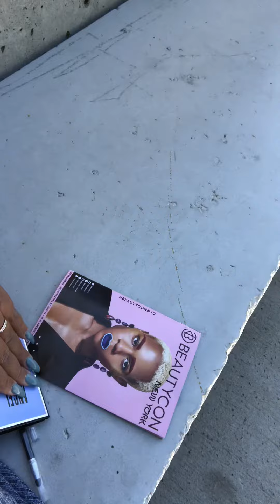Beautycon NYC 2018 editorial By : Brownie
Muah!...😇😇😇